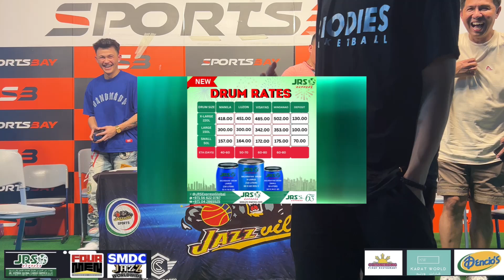Masayang Interview Sa bago Sumabak Sa Finals ang Team Brodies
Ang mga Young Player ng Brodies na sasabak sa Finals sino sino ba sakanila ang May Complicated at May GF na kaya Panoorin natin